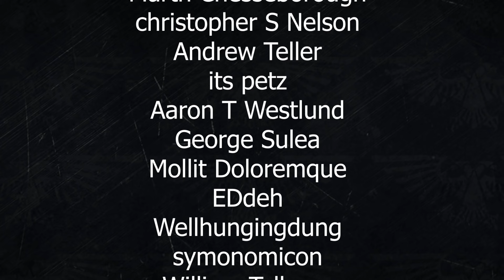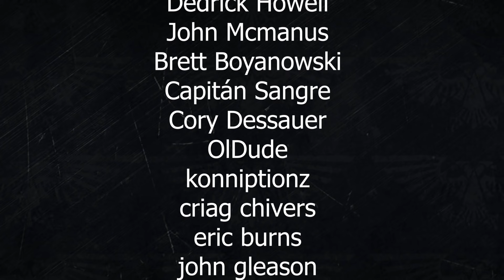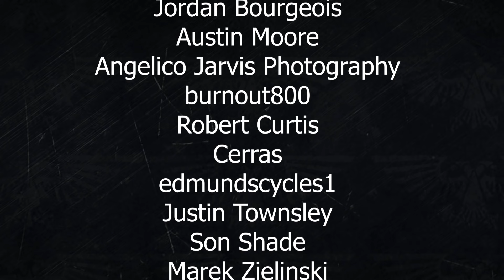WARHAMMER 40K LORE: INDEX ASTARTES RAVEN GUARD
The history of the Raven Guard Legion, Primarch Corvus Corax and their homeworld Lycaeus / Deliverance.